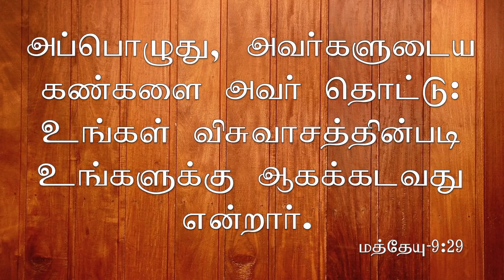விசுவாசம் உன்னை மாற்றும் ஒரே சக்தி | Message By Pastor M.Simon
Visuvasam Unnai Maatrum Oraesakthi

Name : M.simon
Bank : INDIAN BANK
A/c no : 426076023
Branch : Anna Nagar, Chennai.
IFSC Code : IDIB000A025

NO:33, Thiruvalluvar St, Puzhal, Chennai - 66

Service Timings:
1st Special Service: 7:45AM to 9:30AM (Sunday)
2nd Special Service: 9:30AM to 11:00AM (Sunday)